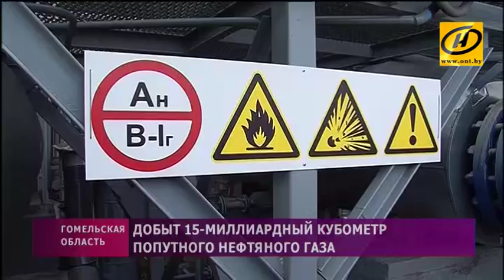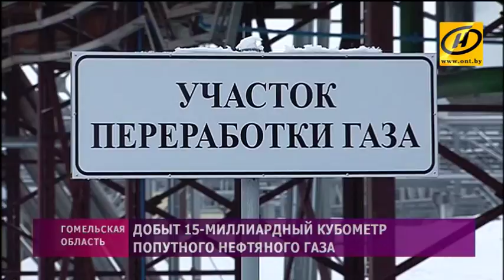​Добыт 15-миллиардный кубометр попутного нефтяного газа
Это природный состав, который отделяют от нефти для того, чтобы она соответствовала стандартам. Раньше такой газ считался побочным продуктом и его попросту сжигали.